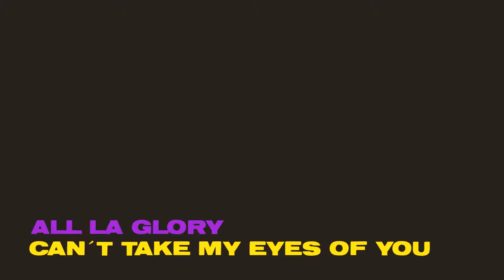I Can't Take My Eyes Off You - Live Monkey Week 2017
When your heart is out of tune
A well known enemy will get you soon

When your heartbeat is out of time
Will you ever ease your mind
If your heartbeat is out of time

Everytime you lift me up
Everytime you pull me down
Every second weights as ton
Speaking little but saying a lot

Del álbum "Everybody's Breaking Everybody's Heart"